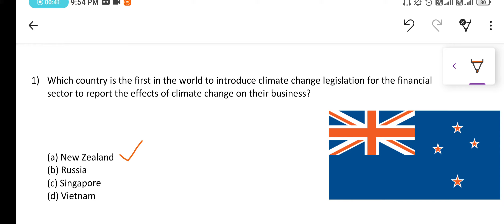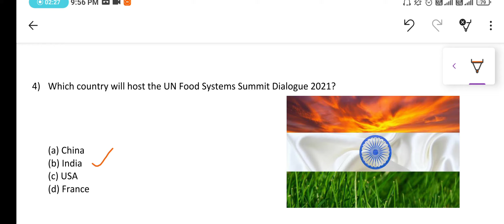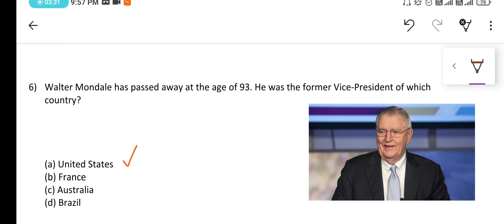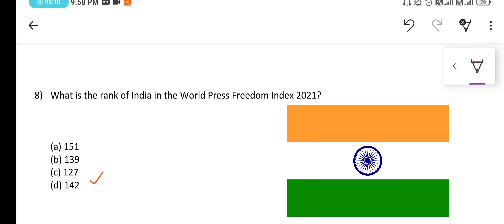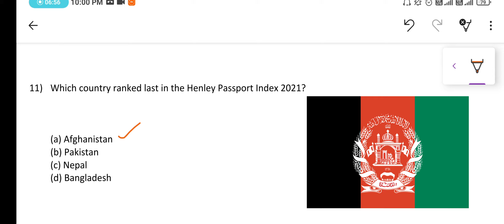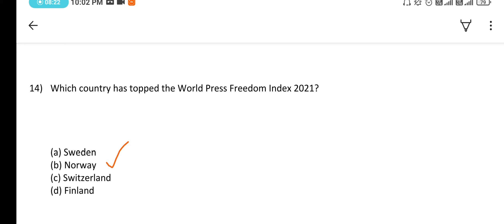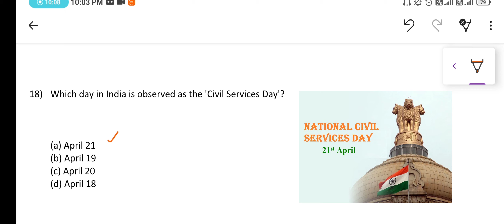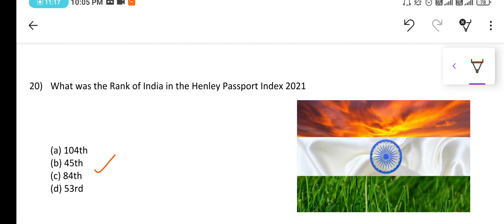Current affairs in English | 24 April current affairs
Current affairs plays a key role in all these COMPETITIVE EXAMS

State Bank of India probationary officer exam
State Bank of India clerk exam
Institute of banking personal selection probationary officer exam
Institute of banking personal selection clerk
Regional rural banks probationary officer exam
Regional rural banks clerk exam
Railway recruitment board exams
Staff selection commission combined graduate level exam
Staff selection commission combined higher secondary level exam
Union public service commission exam
Civil services exam
Life insurance corporation of india exam
National insurance company limited exam

We have worked very hard to collect all the important data's facts and figures which are relevant in exam point of view. We the team have put great efforts in making this video if you like our work, if you would like to appreciate us, contribute via Google pay (all the funds raised by us will be donated to under privileged children for their scholarship and all such records will be maintained and will be updated on this channel on regular basis.

 The funds that we raise through this initiative will be spent on tution fee (school) uniform, books, guide, pencil, pen and mid-day meal for under privileged children who cannot afford these expenses due to various reasons.

(NO COMPULSION) For contributing. Contribute of if you are willing to help the underprivileged children.

Please show us your support towards building a better nation in which Money will not be a barrier for quality education.